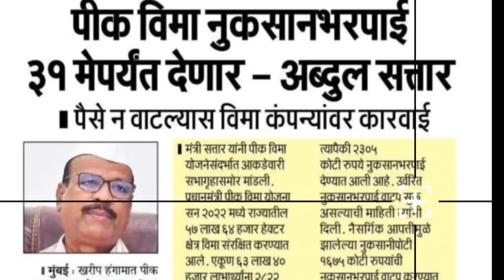हरभरा,कांदा आणि गव्हाचा पीकविमा आला!हेक्टरी इतके अनुदान?फक्त २३ जिल्हे!Harbhara,Kanda gahu pikvima!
# rabbypikvima2022 kharippikvima # rubbycropinssurance #